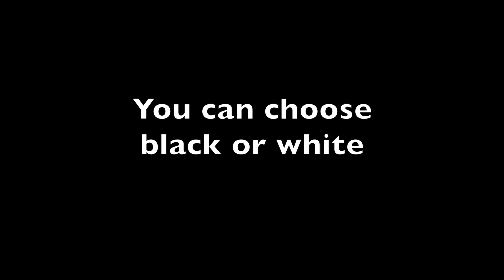Fireboy Underwear and Swimwear for Men - Net Super Short